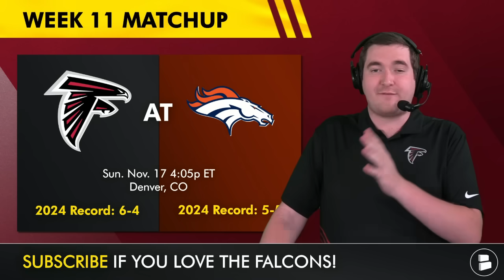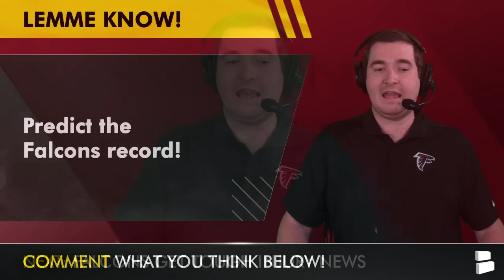Things Just Got VERY INTERESTING For The Atlanta Falcons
Falcons Today by Chat Sports dives into all of the latest Atlanta Falcons news and rumors out there and right now the talk of ATL is how the Dirty Birds will bounce back from their loss to the Saints. The Falcons schedule was looking easy before the season but now it is going to toughen up. Find out why things are about to start getting interesting for the Atlanta Falcons.

Don't miss out on the latest Atlanta Falcons news & rumors.

Falcons injury news:
DT Ta’Quon Graham (Pectoral)
DE James Smith-Williams (TBA)
LB Troy Andersen (Knee)
CB Mike Hughes (Neck)

Atlanta Falcons schedule with record and preseason win total:
Broncos: 5-5 / 5.5
Chargers: 6-3 / 9.0
Vikings: 7-2 / 6.5
Raiders: 2-7 / 6.5
Giants: 2-8 / 6.5
Commanders: 7-3 / 6.5
Panthers: 3-7 / 5.5

Falcons Today has got you covered. See here for more YouTube videos

NFL, NBA, and college football news is always updating. Make sure you follow @chatsports on social media so you can be updated as well!

Support host Matthew Peterson by giving him a follow on Twitter/X

Dirty Birds, turning on your NOTIFICATIONS ensures you get the latest
news & rumors as soon as the video drops

Atlanta Falcons Returning Starters on Offense:
RB: Bijan Robinson
WR: Drake London
TE: Kyle Pitts
LT: Jake Matthews
LG: Matthew Bergeron
C: Drew Dalman
RG: Chris Lindstrom
RT: Kaleb McGary

Falcons fans! SHARE today's video with other Falcons fans!

Atlanta Falcons fans! Share your thoughts and answer these Falcons questions:
- Predict the Falcons record!
- Grade Terry Fontenot as a GM! A, B, C, D or F

Don't miss out on all the news & rumors surrounding the Atlanta Falcons! The
Atlanta Falcons Chat Sports Website has everything:

Dirty Birds, LIKE the video if you love the Atlanta Falcons!